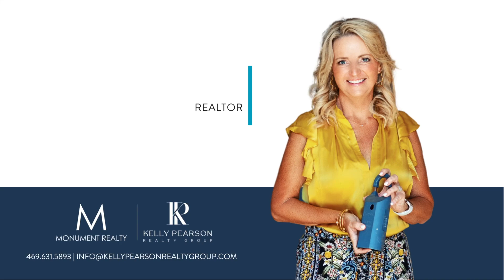North Texas Home Tour | 2135 Thornbury Lane Allen Tx | Kelly Pearson Realty Group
With an open floor plan, generous room sizes, and wonderful natural light, you will be proud to call this peaceful home your own. Your spacious study is situated near the front door, perfect for working from home, and your formal living and dining room awaits entertaining family and friends. At the back of your home, your kitchen, casual table, and living room are all open to one another. An exterior door connects you to your covered patio, with plenty of space to enjoy outdoor activities. Your main floor also includes two staircases, one in the front of the home and one in the back. The owner’s suite and guest bedroom are also downstairs, with three additional bedrooms and two full bathrooms upstairs near your game and media rooms. A wall of windows keeps your game room bright and inviting, while wall sconces offer soft mood lighting in your media room.

Looking to move to Allen, Tx? We'd love to hear from you! Contact Kelly Pearson Realty Group at: